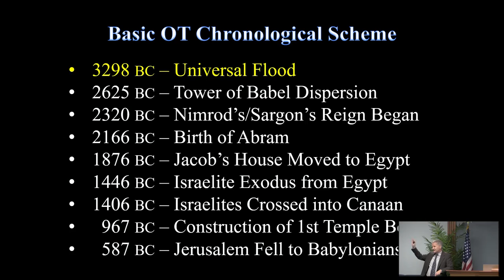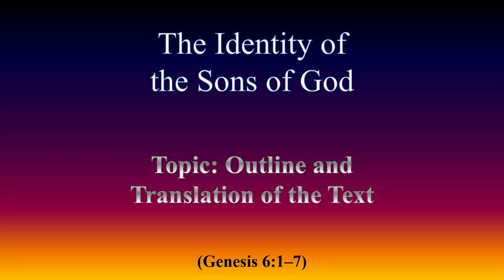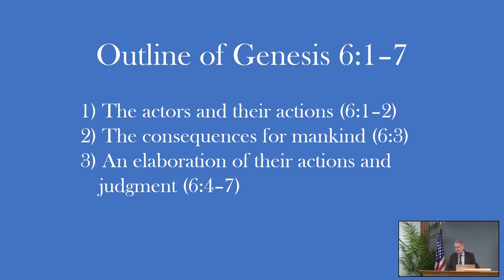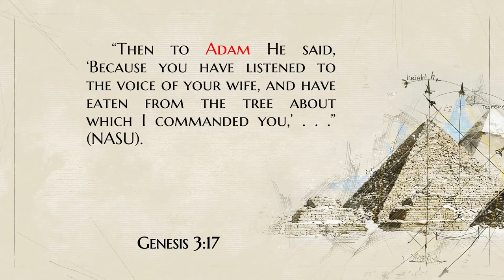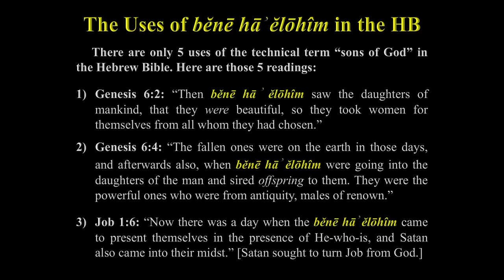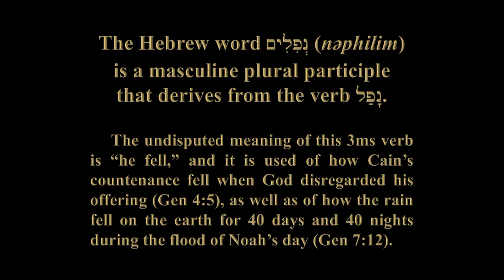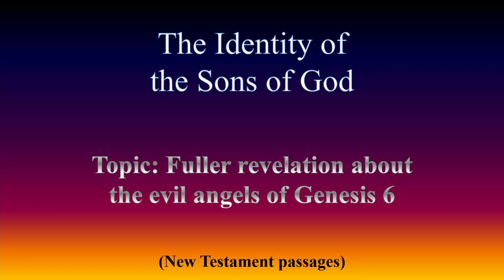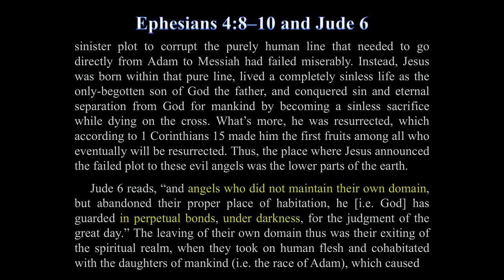Guest Speaker Douglas Petrovich - The Diabolical Scheme of Evil Angels in Noah’s Lifetime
Guest Speaker Dr. Douglas Petrovich. The Diabolical Scheme of Evil Angels in Noah’s Lifetime. Genesis 6:1-7. November 10, 2022